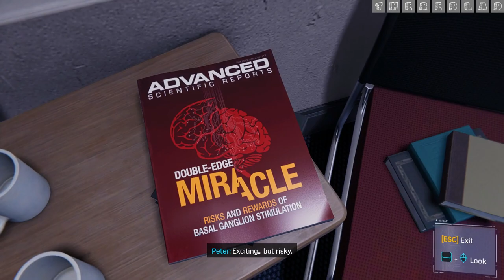Marvel's Spider Man (2018) : Strong Connections [Mission 22] {Walkthrough/Gameplay}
Spider-Man (2022)
Mission 22 : Strong Connections
[No Commentary]

2018’s Marvel’s Spider-Man was critically acclaimed upon release and even got great scores in our review. For those that haven’t had the chance to experience the game in anticipation of a PC release all these years, we can safely say the wait is worth it. Additionally, the game will also run on the Steam Deck for some on-the-go web-slinging action.